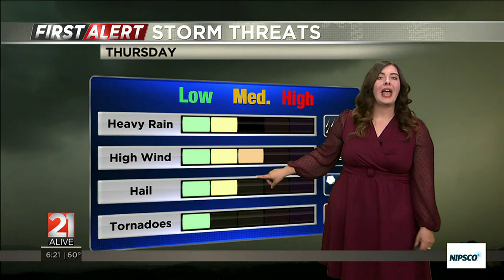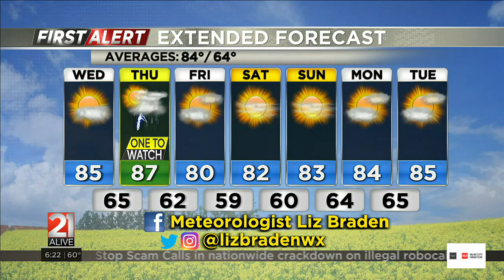Thursday ‘One to Watch’ for spotty severe storm chance